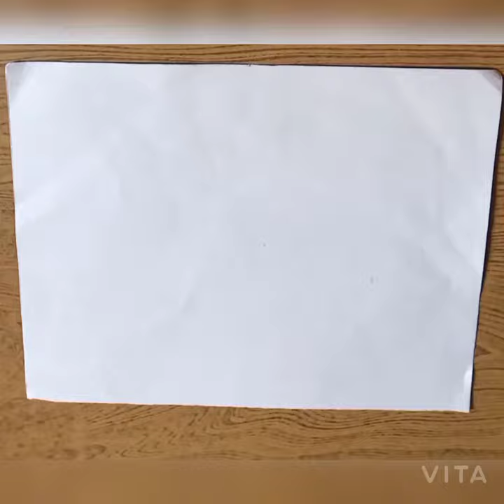How to draw lord Ganesha drawing very easy for beginners